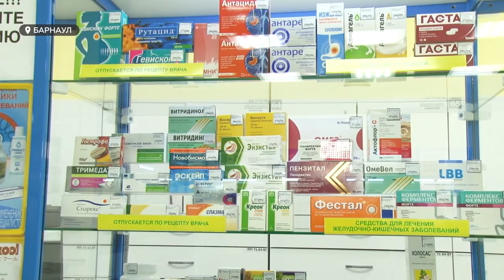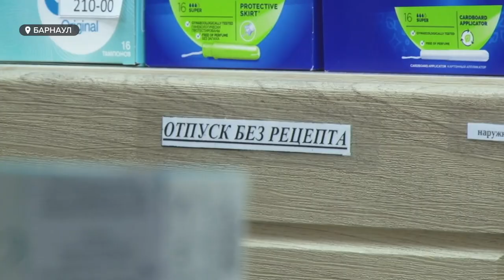Исчезнувшие антибиотики и противовирусные начали появляться в аптеках Барнаула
Пару недель назад наша съемочная группа исследовала барнаульские аптеки на предмет наличия антибиотиков и противовирусных препаратов.  И тогда рейд завершился печально. Ничего найти не удалось. Изменилось ли что-то  в ноябре? - узнавал Никита Ермаков.